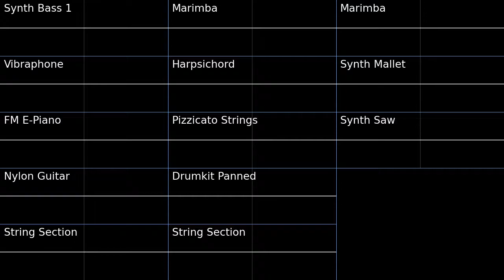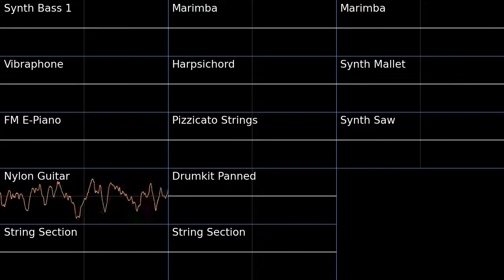PMD2 Marowak Dojo Oscilloscope view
Oscilloscope view of Marowak Dojo from Pokemon Mystery Dungeon Explorers of Sky.

A rather groovy tune with odd harmonies.